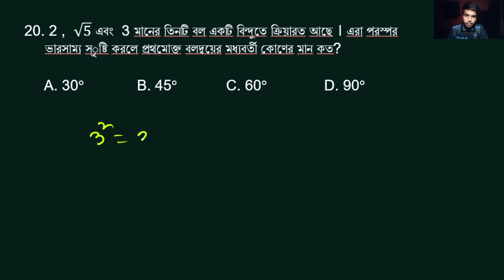JU 'A' Unit Question Solve || Higher Math || JU Admission test 2021-22 || Jahangirnagar University"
In this video you show about " JU 'A' Unit Question  Solve || Higher Math || Admission test 2021-22 || Jahangirnagar University"

There are more keywords People may search:

Ju A unit Question Solve 2022
JU A unit Preparation
Ju A Unit Math Question Solve
Jahangirnagar University
Jahangirnagar University admission test
Jahangirnagar University Questiin pattern
Ju A unit 5 shift Solution
জাবি ভর্তি প্রস্তুতি ২০২৩
জাহাঙ্গীরনগর বিশ্ববিদ্যালয় 'ক' ইউনিট প্রশ্ন সলভ
JU 'A' Unit Question  Solve
JU Admission test 2021-22
Tajrul's Classroom
Tajrul Shumon

🗣️🗣️কিছু কথা:
আমি জাহাঙ্গীরনগর বিশ্ববিদ্যালয়ে শিক্ষারত আছি। অফলাইন স্টুডেন্ট পড়াতে পড়াতে, টিচিং পেশা টা ভালোই লেগে উঠছে।তাই হুট করে শুরু করা। মূলত আমি  ভার্সিটি এডমিশন নিয়ে
কাজ করতেছি।এডমিশন সংক্রান্ত সকল তথ্য, পড়াশোনা ও সাজেশন দিয়ে  সহযোগিতা করবো আমি ইনশা আল্লাহ। তোমাদের সাপোর্ট ও ভালোবাসা একান্ত কাম্য।